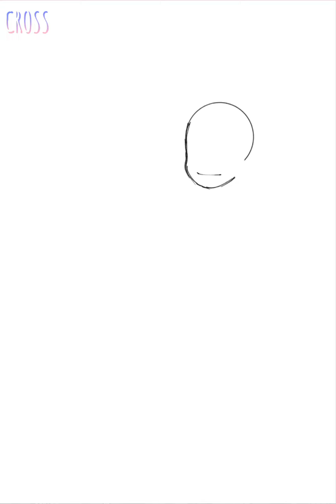Guard and Pilot | OC Speedpaint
Hello hello! Hope you liked the speedpaint and sorry for any bad pixel quality ^^” Anyways these are some ocs from my story called “StarCross 1943” :)
The girl is human Cross and the boy is human Astrophel (another oc of mine)! ALSO, their uniforms are not intended to upset/offend anyone! The design is inspired by military uniforms but with my take on it since my story is an au universe and not exactly the same to reality. Anyways, stay safe out there and have a wonderful day!

Human Cross (c)me
Human Astrophel (c)me